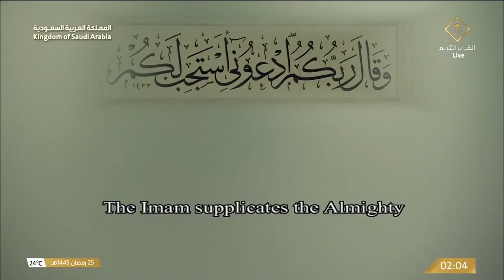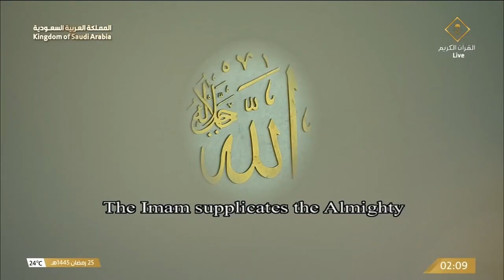Ramadan Night 25 Emotional Dua by President Sheikh Sudais in Masjid Al Haram, Makkah